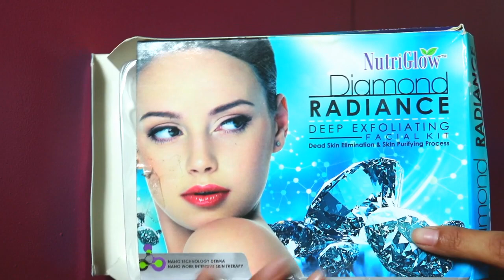Parlour Like Diamond Facial At Home | पार्लर जैसा फेशियल घर में | Diwali Facial | Sayne Arju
Hi fam, today I am sharing a super easy yet effective facial kit demo at home.
This kit is under 150rs.

Link -